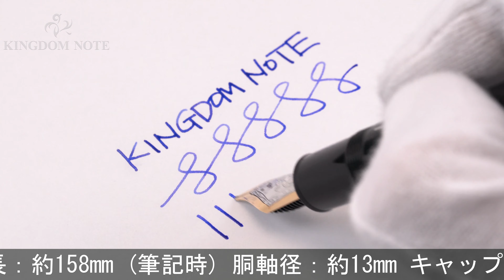MONTBLANC モンブラン 万年筆 マイスターシュテュック #146 ル･グラン M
外観多少スレ･小キズ等見られますが、総じて概ね程度良好なコンディションです。モンブランを代表する王道コレクションです。

本体材質：樹脂
ペン先材質：14金
字幅：M(中字)
機構：吸入式
全長：約158mm (筆記時)
胴軸径：約13mm
キャップ径：約15mm (クリップ除く)
最大径：約18mm (クリップ含む)
重さ：約30g
付属品：なし